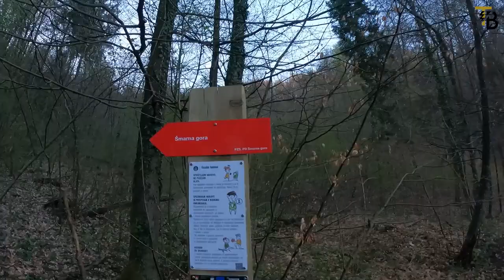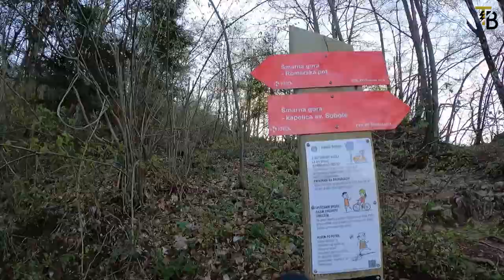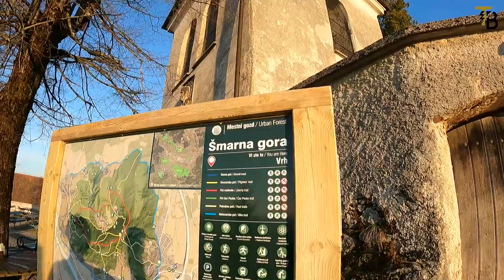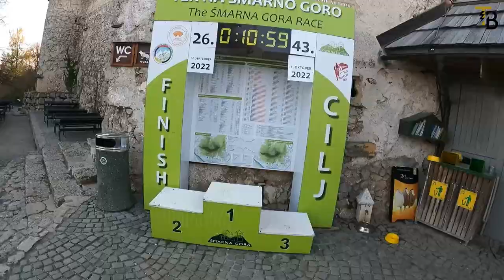VLOG #199 - Jutranja Šmarna gora & popoldanski K-Rožnik z grmadarji in Bobijem 🐕